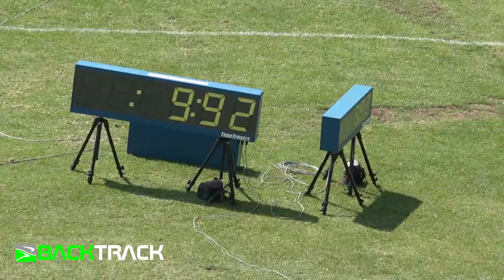Akani Simbine phenomonal 100m - 9.91 Season Opener!!!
Akani Simbine is in phenomonal shape after clocking 9.91 seconds on his Season Opener!!! This happened on day 2 of the Athletics Gauteng North Championships!